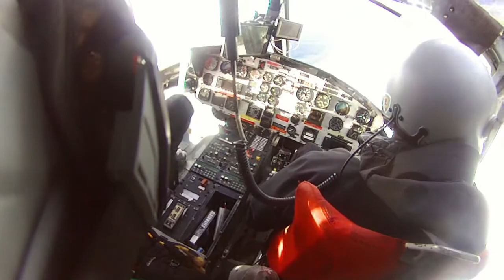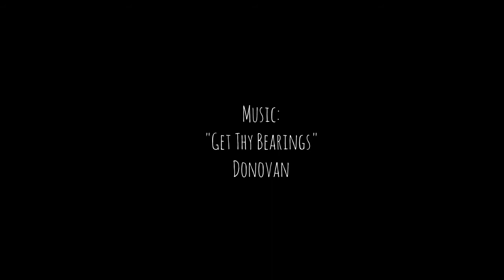Kirk's Heli Trip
Kirk and Friends ski Selkirk Tangiers for Chris Reid's 60th Birthday. Happy Birthday old Dude!